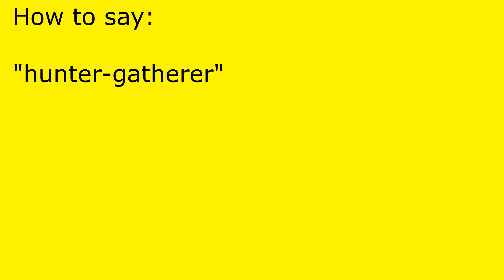How to pronounce hunter-gatherer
hunter-gatherer pronunciation.